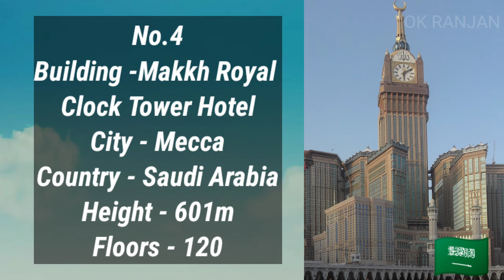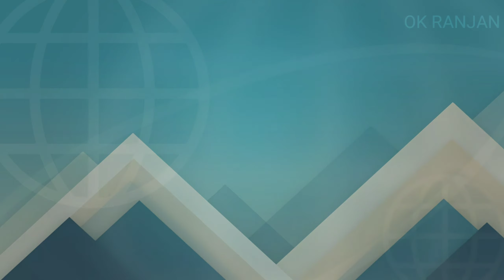Top 10 Tallest Building in Asia 2022 | China | UAE | Malaysia | South Korea | Saudi Arabia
Hello guys welcome to OK RANJAN Youtube Channel

Video Credit -

1.

Happy and joyful Children

Copyright Desclaimer Under section 107 of the copyright act of 1976, Allowance is made for 'fair use' for purpose such as criticism,comment,news reporting,teaching,scolarship,educational research.fair use is a use permited by copyright status that might otherwise be infringing...